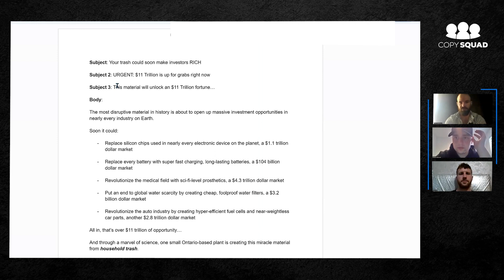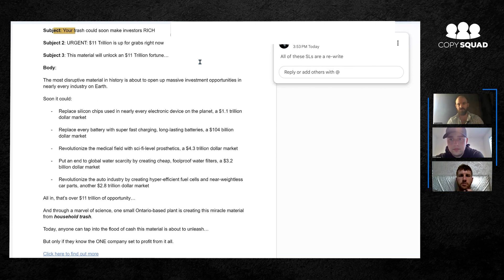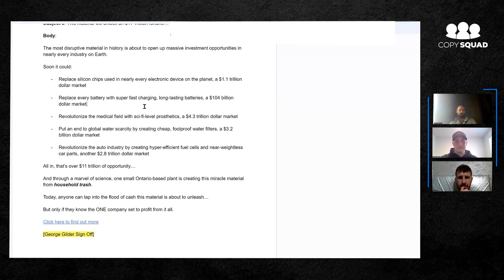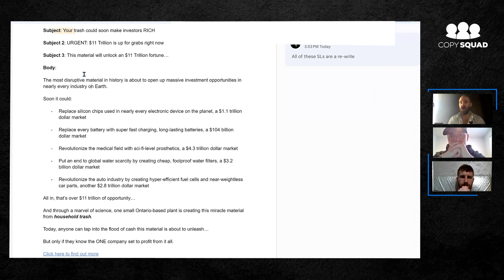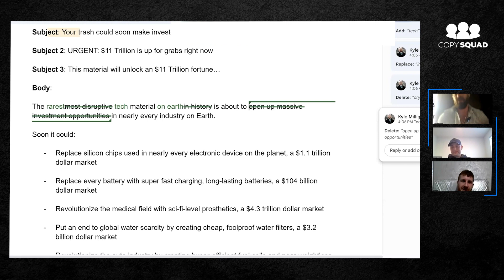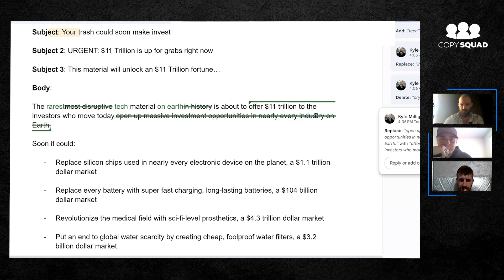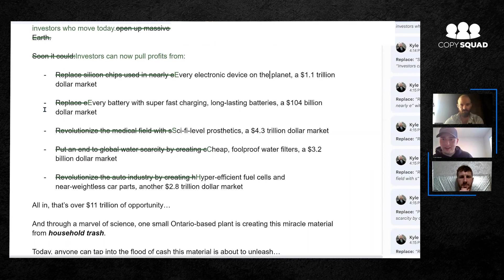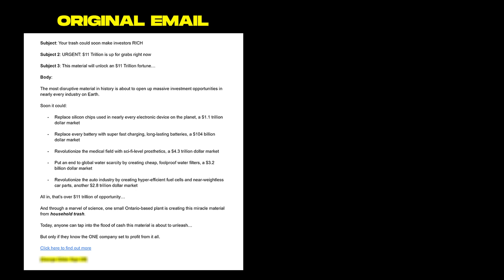Email Copywriting Workshop: How To Write Emails That Make Money [Free Course]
Want access to world-class email copywriting masterclasses from the best in the business, my ENTIRE swipe file, countless copywriting resources, and be a part of the #1 copywriting community on earth? Get instant access when you join Copy Squad Lite today!

About:
In this free workshop, we'll delve into the art of crafting emails that not only captivate your audience but also generate substantial revenue. Whether you're a beginner copywriter looking to enhance your skills or a professional seeking fresh insights, this workshop is tailored for you.

Join me as I dissect and analyze actual emails from MY writers here in the Copy Squad, pinpointing common mistakes and revealing powerful strategies to transform them into money-making masterpieces. With each example, I provide valuable corrections and demonstrate how to rewrite the email for maximum impact.

Throughout this Email Copy Workshop, we explore essential topics such as copywriting techniques, email marketing best practices, persuasive writing, and effective storytelling. By the end of this course, you'll possess a solid understanding of the intricacies involved in crafting compelling emails that engage readers and drive conversions.

Unlock the potential of your email campaigns with this hands-on workshop and learn from real-life examples. Empower yourself with the skills and knowledge to skyrocket your success as an email copywriter.